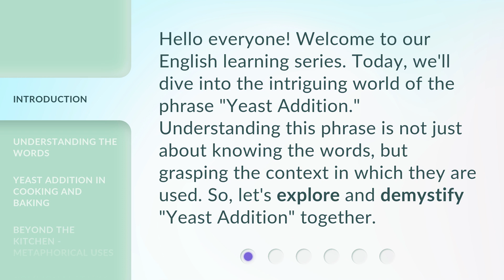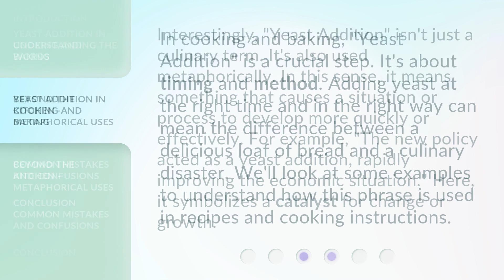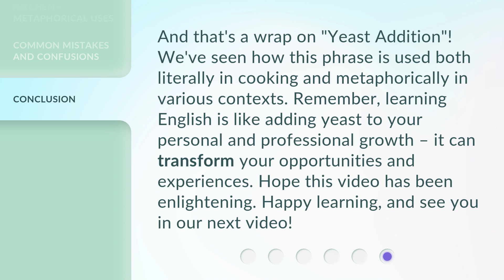Yeast Addition: Unraveling the Mystery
00:00 • Introduction - Yeast Addition: Unraveling the Mystery
00:30 • Understanding the Words
00:57 • Yeast Addition in Cooking and Baking
01:21 • Beyond the Kitchen - Metaphorical Uses
01:49 • Common Mistakes and Confusions